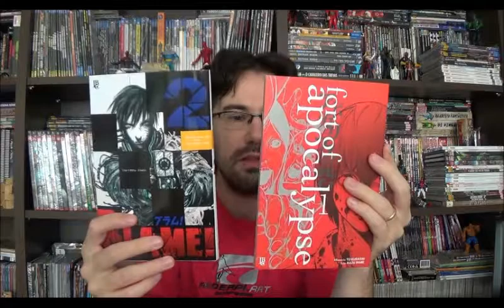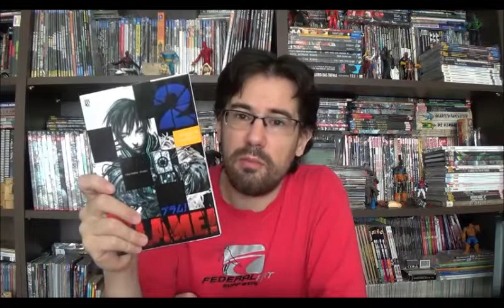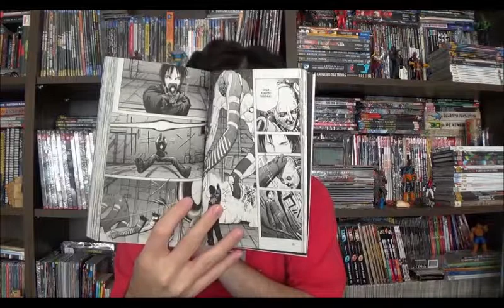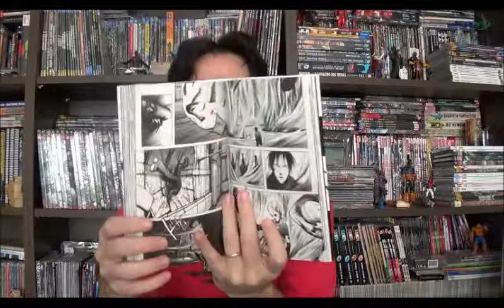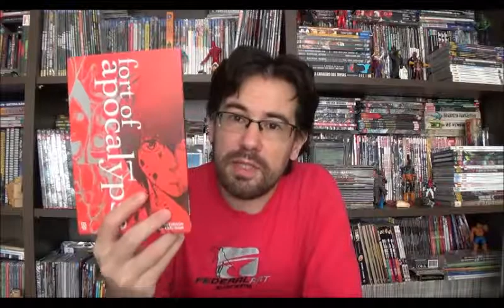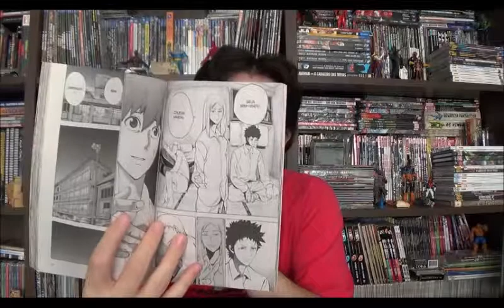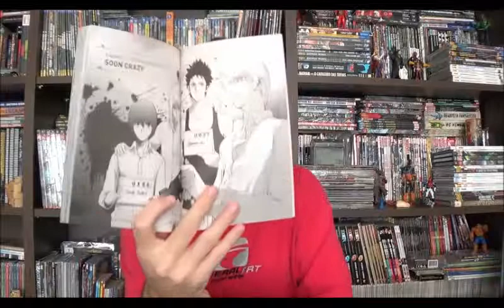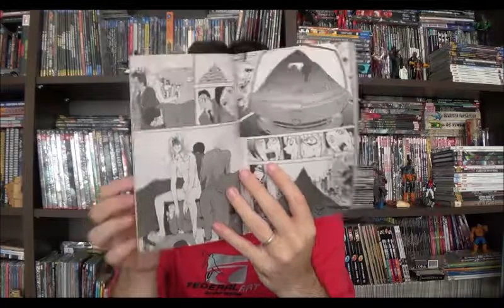Chapéu do Presto especial - Blame! e Fort of Apocalypse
Bem-vindos a mais um Chapéu do Presto e hoje vou falar rapidamente de dois mangas. Eles foram lançados recentemente pela JBC no Brasil e podem ser encontrados facilmente em bancas ou lojas especializadas. A peculiaridade é que ambos são séries pequenas de apenas dez edições, assim não precisamos sofrer com os inevitáveis hiatos de vários meses, e as vezes anos, como ocorre em séries maiores e não finalizadas no Japão. Falarei hoje sobre Blame e Fort of Apocalypse.

obs. os dois mangás já tem uma review escrita mais completa no Tapioca Mecânica.